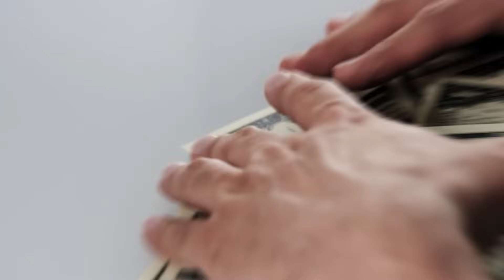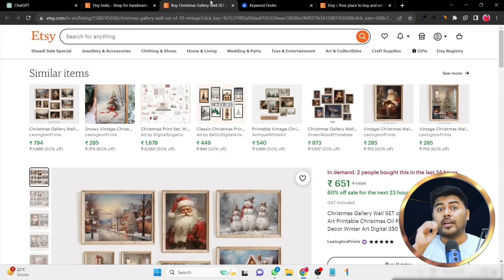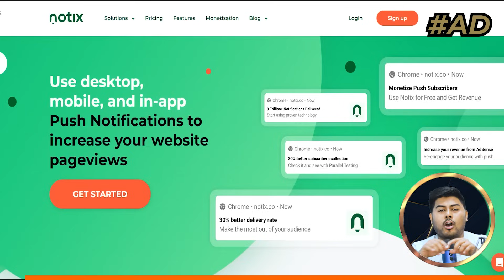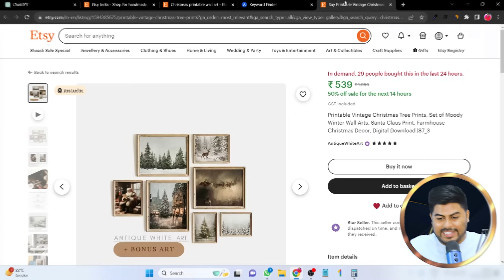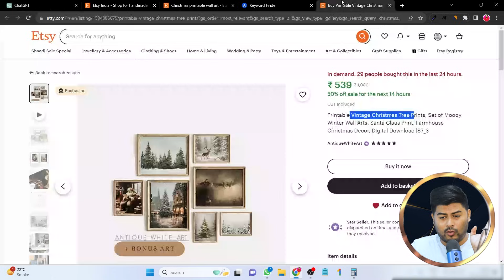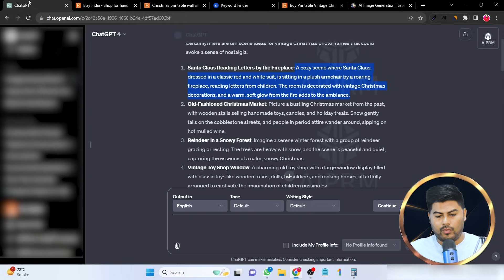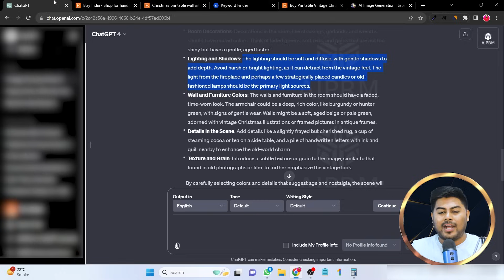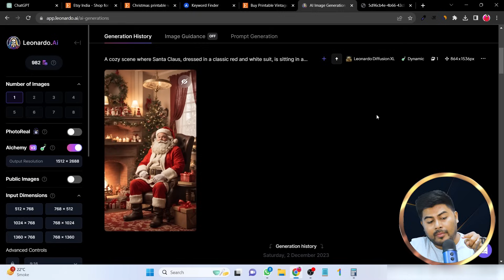“Christmas Digital Images कैसे बनाएं और Etsy पर Upload करें | Trending Products Guide”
0:00 - Introduction to Event Selling and Digital Products
1:07 - Exploring Etsy Digital Downloads for Events
2:02 - Analyzing Traffic and Event Trends on Etsy
3:02 - Success Story of Digital Product Selling on Etsy
4:24 - Additional Earning Method: Blogging and Push Notifications
6:07 - Detailed Analysis of a Successful Digital Product on Etsy
7:46 - Targeting Major US Festivals for Digital Products
8:05 - Creating Vintage Christmas Digital Prints
10:03 - Enhancing Art with Color Grading and Details
10:47 - Using AI Tools for Design Creation
12:01 - Finalizing and Selling the Digital Product
12:30 - Utilizing Chat GPT 4 for Image Creation
13:08 - Prompt Engineering Course Chat GPT
14:27 - Generating Images with Chat GPT for Event Selling
15:00 - Comparing Image Quality from Different Tools
15:30 - Using Multiple Tools for Event Selling Success
16:11 - Summary and Conclusion